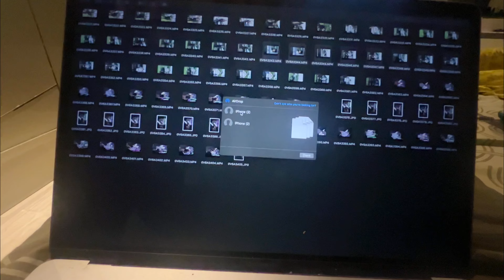Eyelashe extensions kraye mene aaj ♥️btana kese lage 🙈